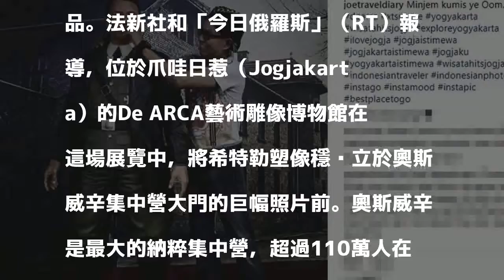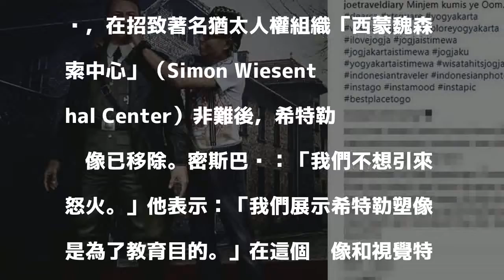希特勒像供自拍遭批 印尼博物館撤像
（中央社雅加達11日綜合外電報導）由於允許遊客在立於奧斯威辛（Auschwitz）集中營背景前的希特勒等身蠟像旁自拍，印尼一座博物館在國際間激起眾怒。博物館經理今天說，已移除相關展品。法新社和「今日俄羅斯」（RT）報導，位於爪哇日惹（Jogjakarta）的De ARCA藝術雕像博物館在這場展覽中，將希特勒塑像穩步立於奧斯威辛集中營大門的巨幅照片前。奧斯威辛是最大的納粹集中營，超過110萬人在這裡喪生。納粹相關展品是受遊客歡迎的自拍點。在社群媒體轉發的照片上，包括兒童在內的參觀者在希特勒塑像旁留影，有些人還擺出納粹舉手禮。博物館營運經理密斯巴（Jamie Misbah）說，在招致著名猶太人權組織「西蒙魏森索中心」（Simon Wiesenthal Center）非難後，希特勒蠟像已移除。密斯巴說：「我們不想引來怒火。」他表示：「我們展示希特勒塑像是為了教育目的。」在這個蠟像和視覺特效中心裡，除了希特勒雕像，還有約80座世界領袖及名人塑像。（譯者：中央社陳妍君）1061111

發表評論評論如下。